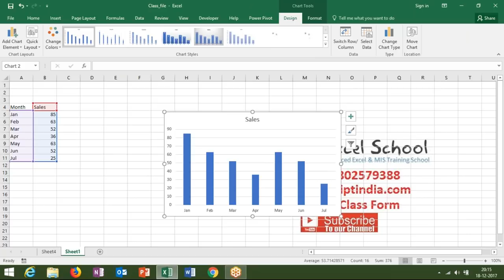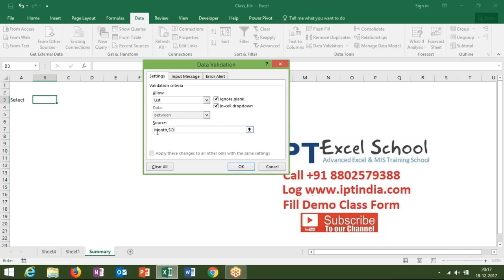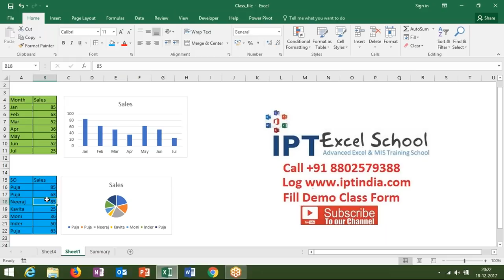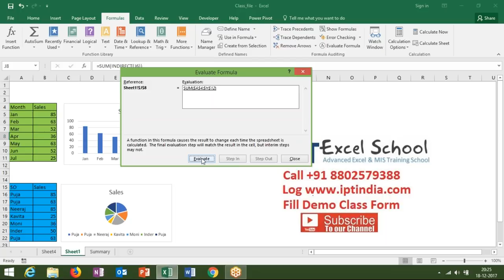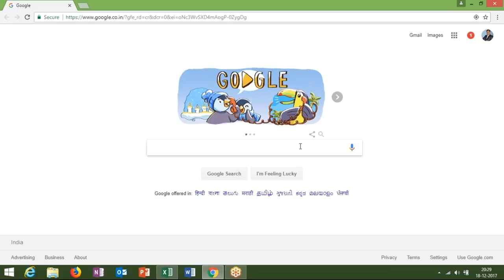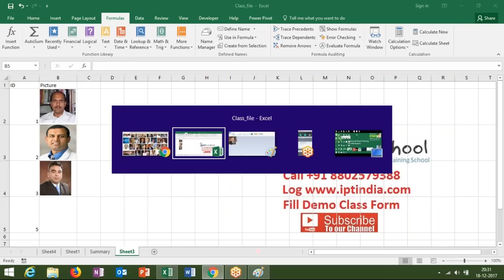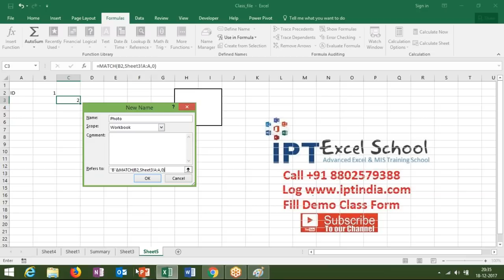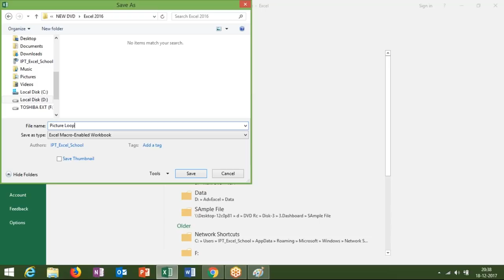Picture Lookup in Excel 2016 in Hindi